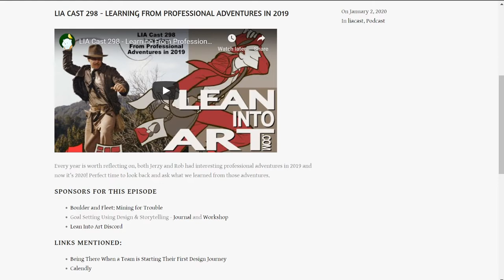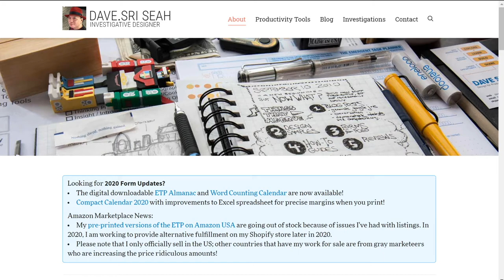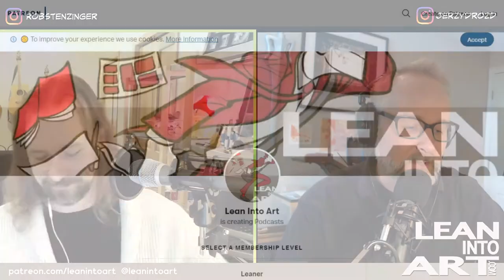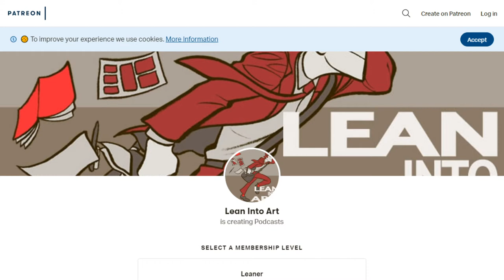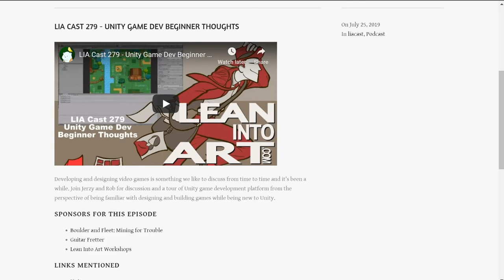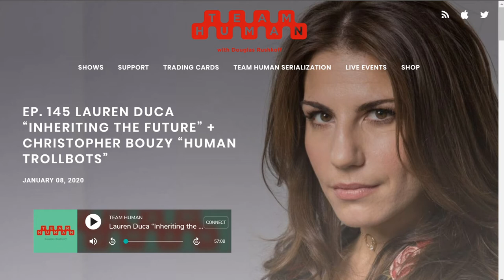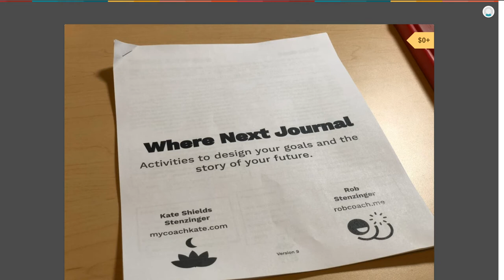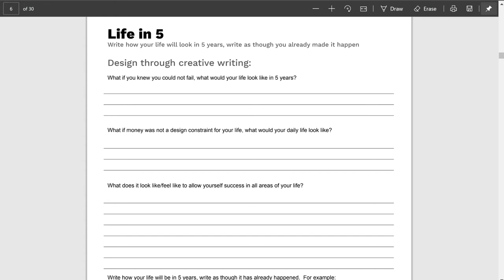LIA Cast 299 - 2020 Creative & Learning Goals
Last week we reflected on our professional adventures in 2019. This time we look ahead to thinking about what we want to learn and how we want to creatively grow in 2020.